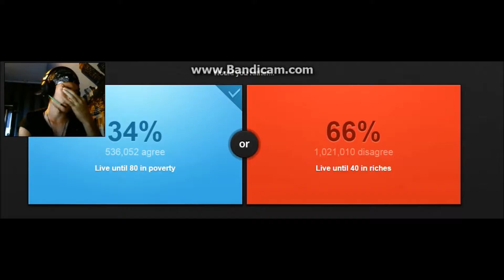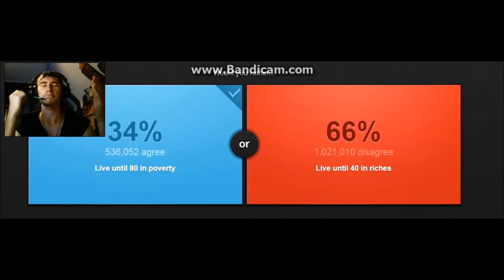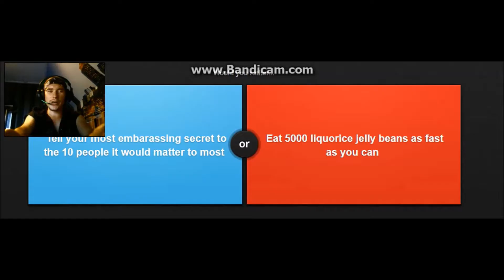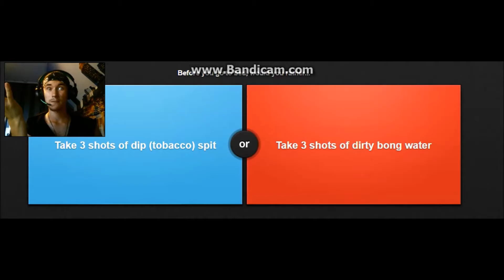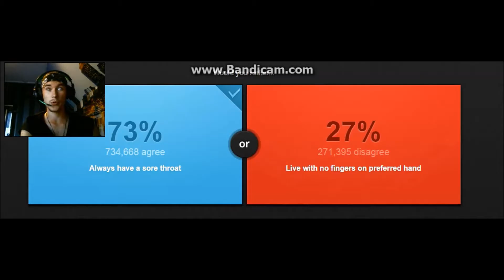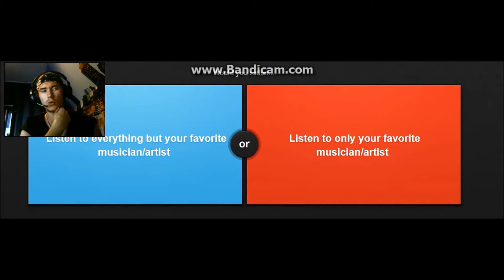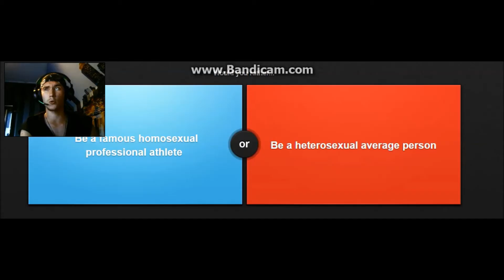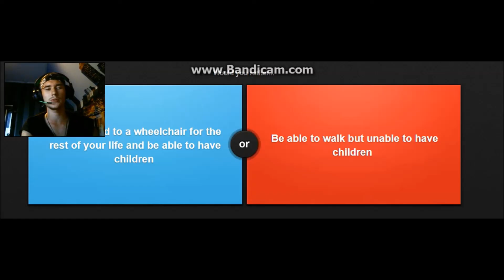Free liqourice Hell yeah! - Would You Rather #3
Let's chill out and answer some strange questions